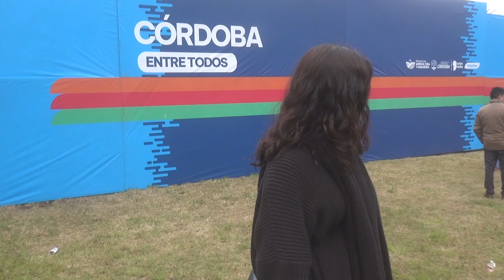LEGISLADORA Victoria BUSSO -EXPO LYE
FM LA CAUTIVA - KLOSS